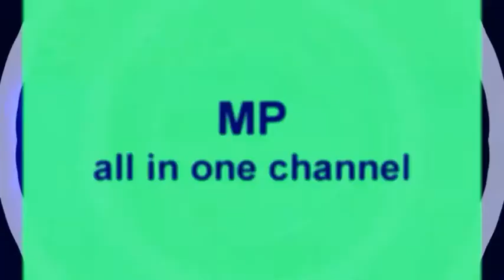Alien war on earth Funny video